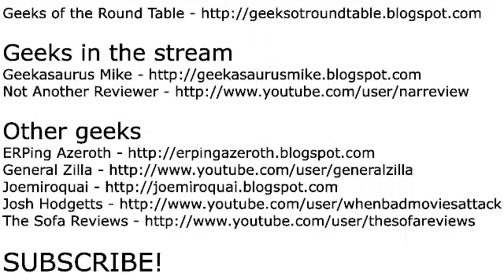Pokemon Red Part 2 - Let's Abuse Universal Health Care!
The scenic Viridian forest...home to beautiful scenery, breathtaking fauna, and more bug catchers with six weedles than you can shake a stick-type pokemon at. Poison and sleep abound as Tim and Mike struggle to Pewter city. Will they find a certain mouse-like monster make an appearance, or will they just plow through? Spoiler alert: More getting stuck on the name screen!